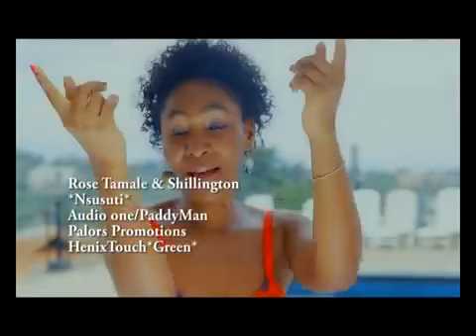Nsusuti by Shillington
Shillington ft Rose Tamale